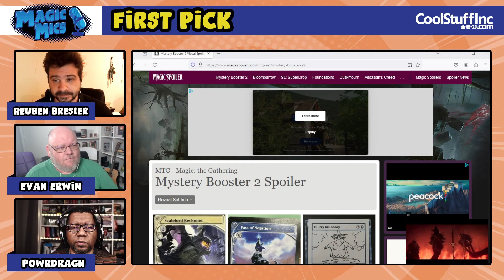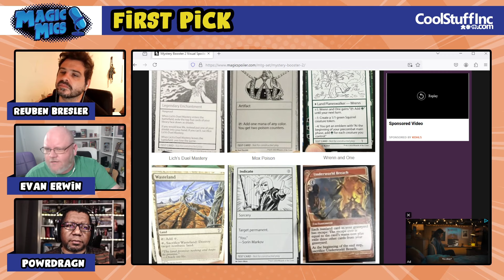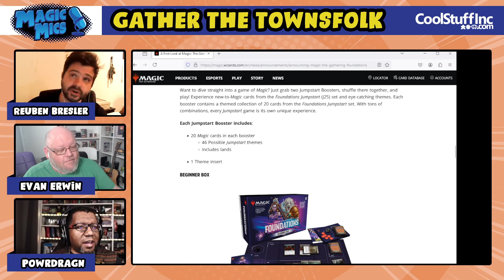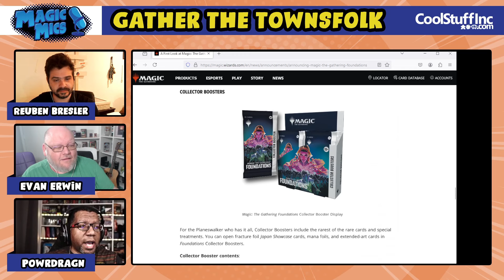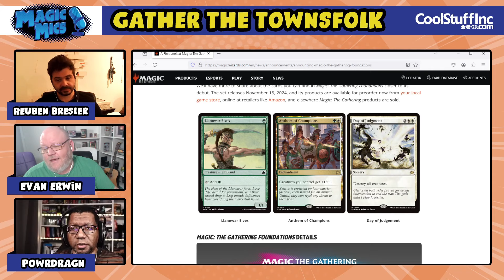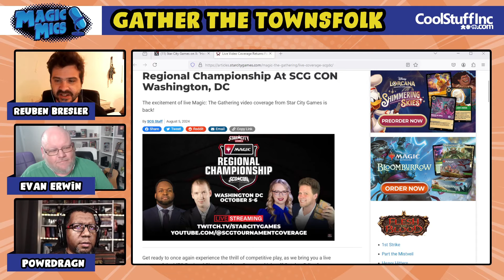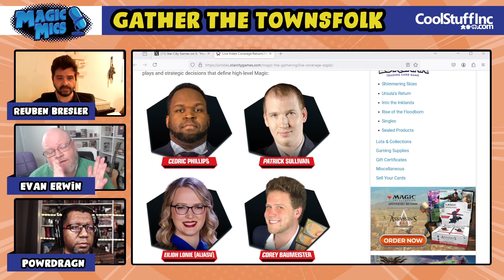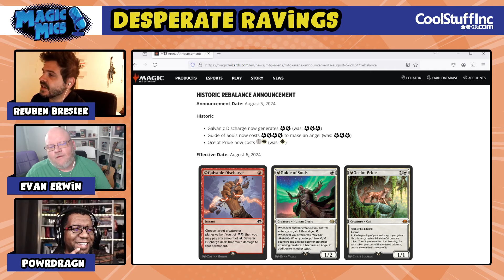Daze of Future Sight’s Past - Mystery Booster 2, Foundations, Big Nerfs, Gen Con Meltdown & More!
(use code MAGICMICS)

First Pick

Desperate Ravings

Ambassador Program and Free Product Roundup
Ambassador Doesn’t Receive Product:

Going Infinite

Splash Damage

The Finisher

The Gencon Championship Top 8 cube draft got kicked out of Gencon at closing time so they had to walk to a nearby game store to finish. Now, we’ve all finished tournaments at weird times and places that make a game store look downright luxurious, so tell me: what’s the strangest spot you’ve ended your tournament time?